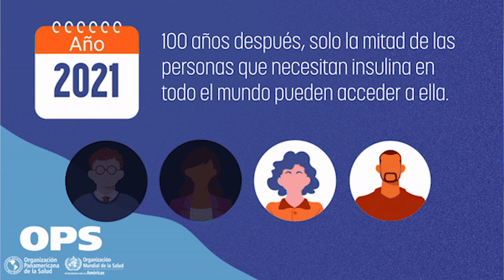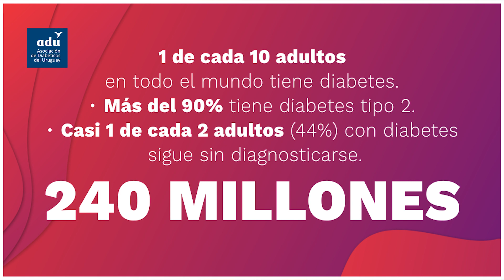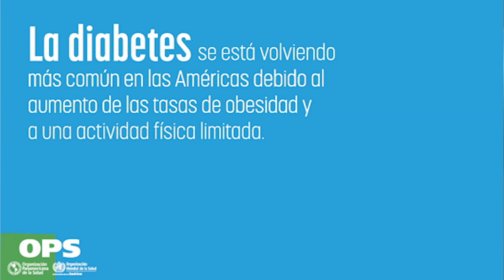Diabetes.uy | Micro 1 | Panorama Global de la Diabetes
📺Infórmate sobre la actualidad de la diabetes en Uruguay y el mundo a través de nuestros micros en Diabetes.uy en solo 5 minutos ⏰🌎.

🌐 Hoy, te presentamos un panorama global en conmemoración al Día Mundial de la Diabetes, celebrado el pasado 14 de Noviembre. 🗓️ Descubre las últimas novedades y únete a nosotros para crear conciencia sobre esta importante causa. 💙